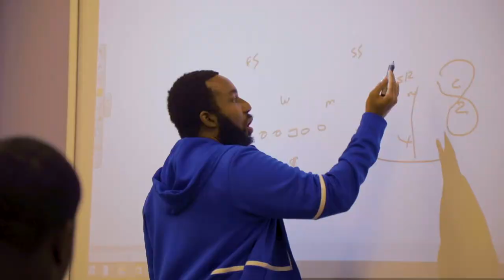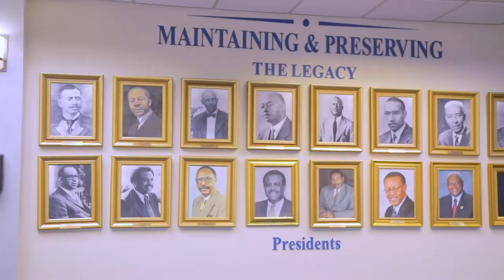Florida Memorial University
At Florida Memorial University, we leave nothing to chance. Our lion mascot embodies our spirit and our spirit drives our legacy. Since 1879, the courage of our founders and the fortitude of our students have given FMU the great privilege of offering quality education to students who may not otherwise receive one. Today, FMU prides itself on sitting at the intersection of culture and community, offering 30 undergraduate and graduate degree programs to students hailing from an array of ethnic, religious and socio-economic backgrounds.